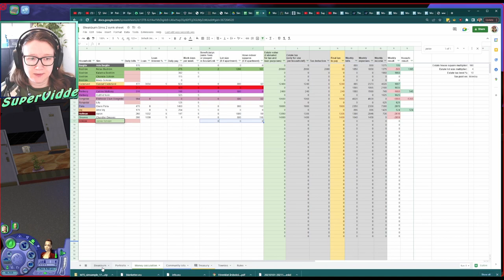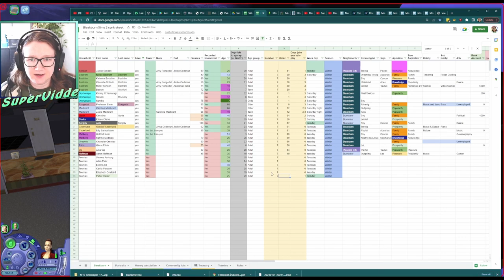Bleakburn s02e08: Jackie Woohoos | Sims 2